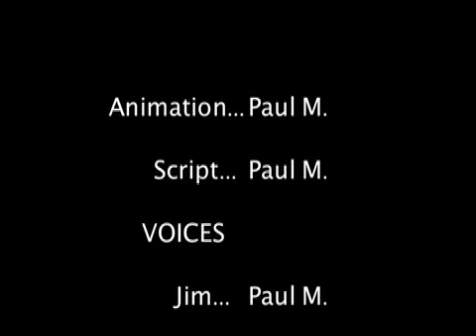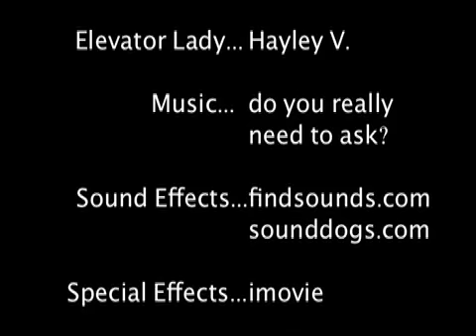Hannah Mon-Problem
Hello everyone new movie for another contest!!!
It's a voting contest and in order to vote go to the video I posted to and comment " I vote for kmend"